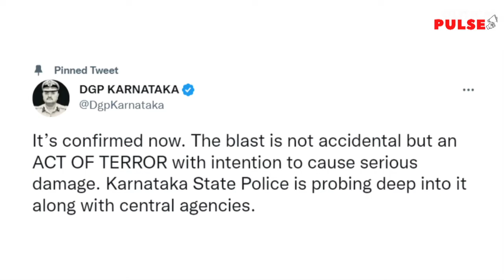Mangaluru Autorickshaw Blast: “Accused Inspired By Global Terror Outfits” | Political Pulse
Mangaluru Blast: The autorickshaw passenger who was carrying a bag with the IED has been identified as Mohammed Shariq, 24, an accused in two separate terrorism-linked cases in Karnataka. Shariq is wanted in a terror case registered in Shivamogga, in September this year, for alleged links to the Islamic State (ISIS) and was arrested in 2020 for painting anti-national graffiti on a wall in Mangaluru, police sources said.